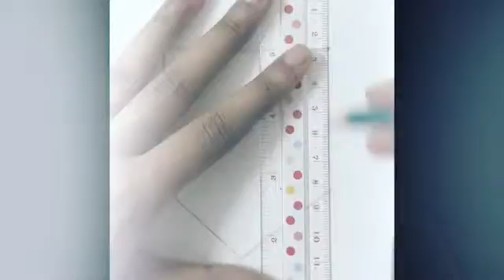Pockets of Regret (Idea Sketch)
Hey guys just uploaded a small video to keep you busy, this is just a little idea I had. The music is by Twenty Øne Piløts. •